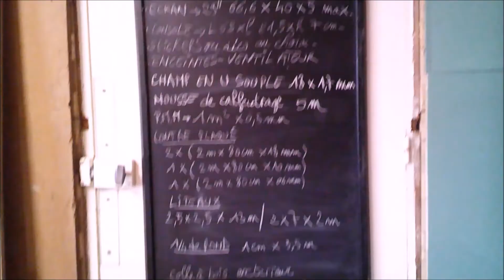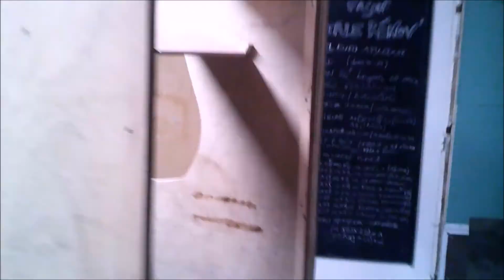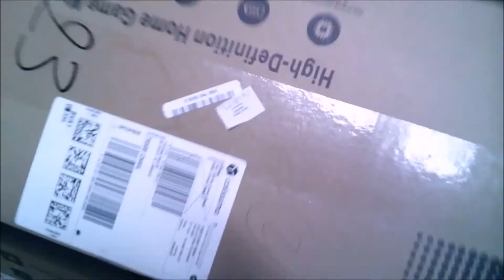GAMING construire une borne d'arcade astuces pour faire ça comme un pro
Je te montre comment fabriquer toi même une borne d'arcade, je prépare la structure de la borne,
tu y trouveras les plans et côtes si tu veux la reproduire chez toi.
Tu peux également nous soutenir en faisant un don sur Tipeee :
Lien pour les autocollants